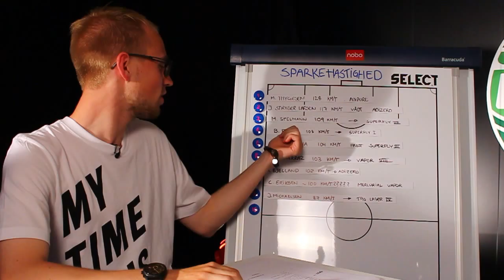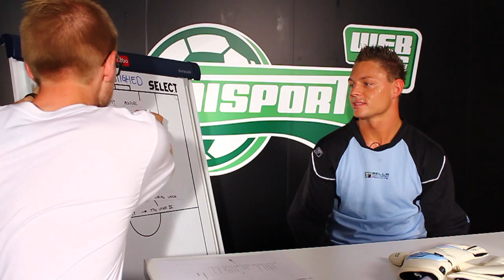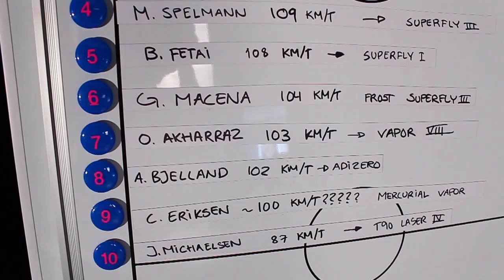Unisport Profilen: Thomas Villadsen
Se med, når den danske keeper Thomas Villadsen kigger forbi Jakobs WebTV-studie til en snak om støvler, handsker og karriere - og naturligvis et bud på aftenens EM-finale. Du kan også se hvor hårdt Villadsen sparker, og hvor han ender på vores sparkehastighedsliste. Alt dette får du ved at trykke "play" - og husk at give os en mening med om Thomas' spark når du har set afsnittet.